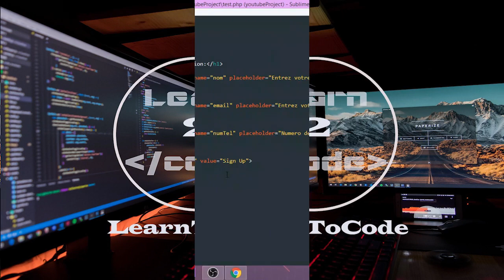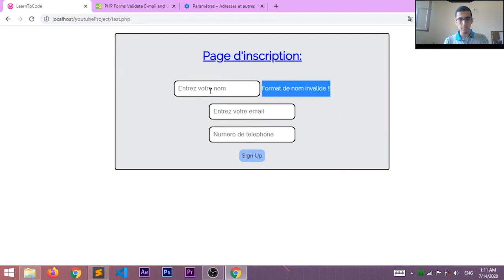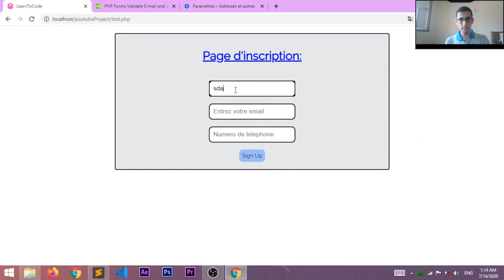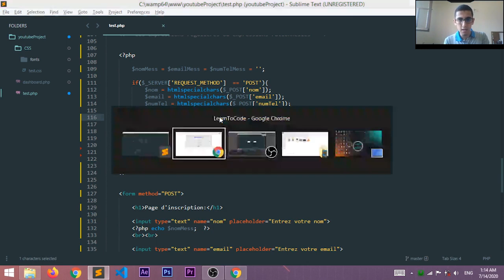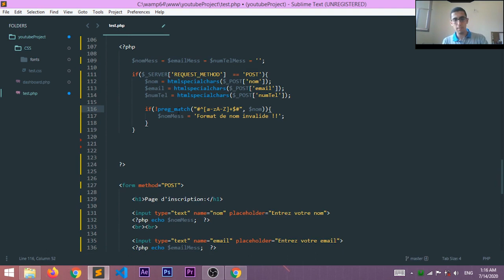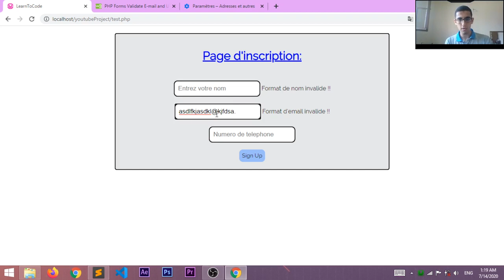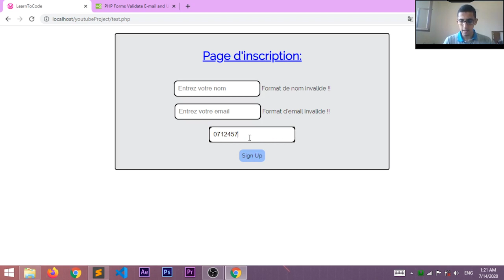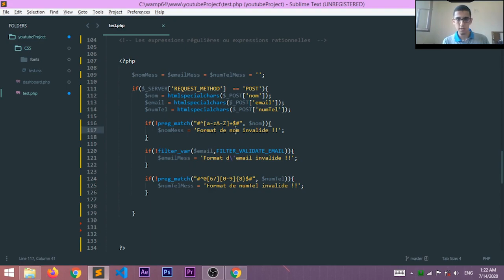PHP #12 : Les Expressions Régulières - الدارجة المغربية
Dans cette vidéo inchaeAllah, on va apprendre une technique très utile et très importante pour bien enrichir la validation de nos formulaires.